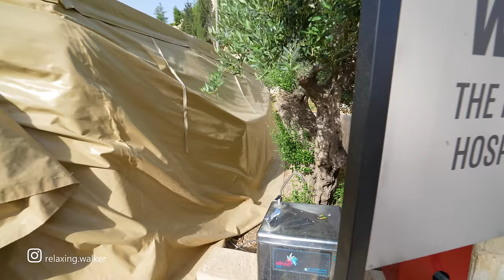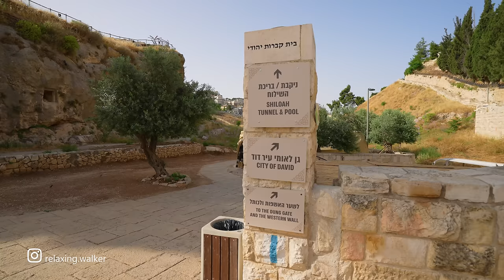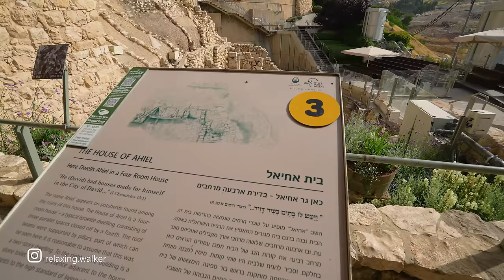CAPTIVATING JERUSALEM: Kidron Valley and City of David. Full Immersion in The History of The City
Kidron Valley is the modern name of the valley originating slightly northeast of the Old City of Jerusalem, which then separates the Temple Mount from the Mount of Olives, and ending at the Dead Sea.

Summer

❤ PLEASE do Not Copy and Re-upload of my content.